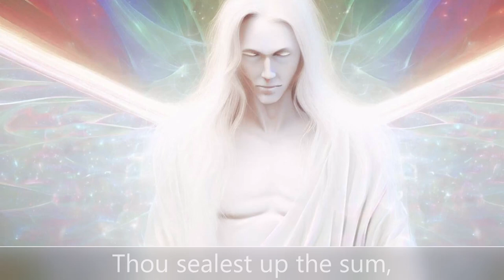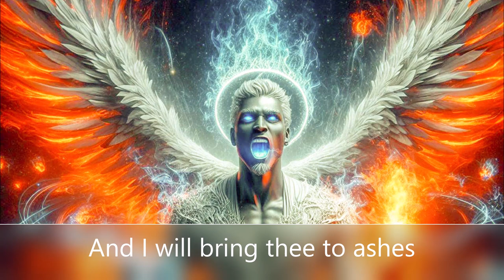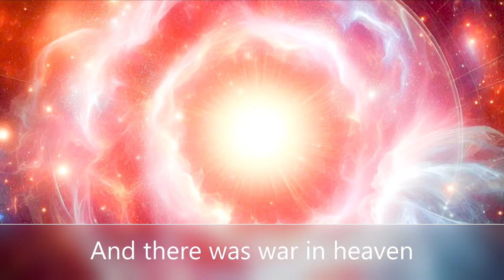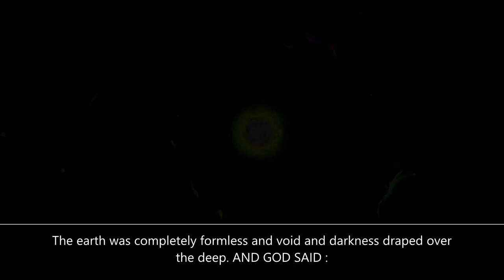Lucifer's Fall The Celestial War, Universe's End, and Dawn of Creation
Witness the dramatic tale of Lucifer's rebellion against the divine, the epic war in heaven, the destruction of the universe, and its subsequent rebirth. This mesmerizing story is brought to life through stunning visuals and a powerful narrative.
🌟 Discover More: SurrealFantasyArt.com

In this video:

The rise and fall of Lucifer
The epic celestial war between angels
The cataclysmic destruction of the universe
The dawn of a new creation
Join us on this journey through myth and legend, exploring themes of power, rebellion, and renewal.